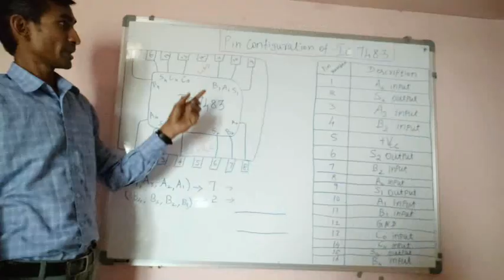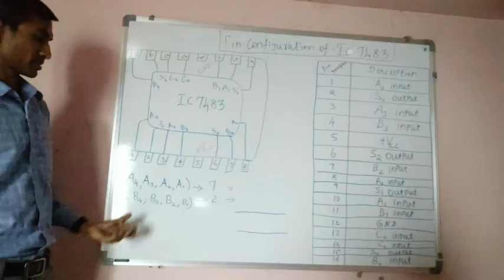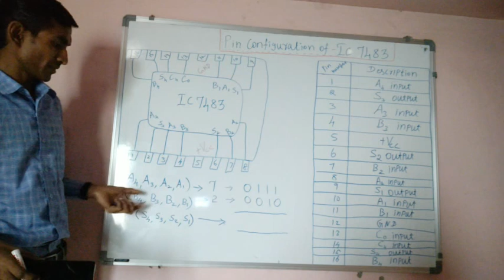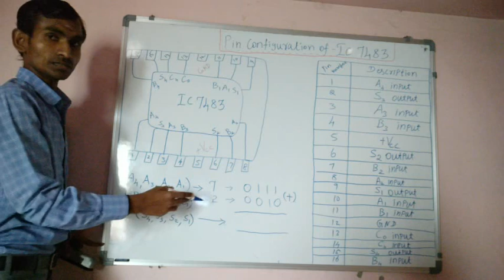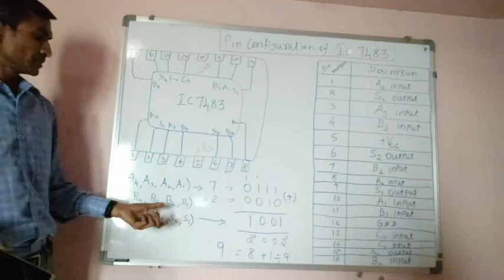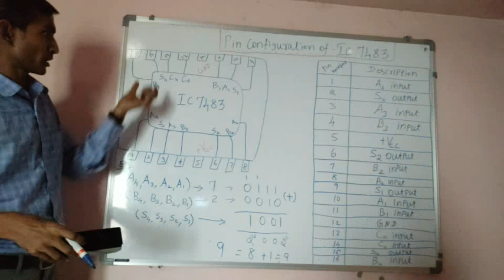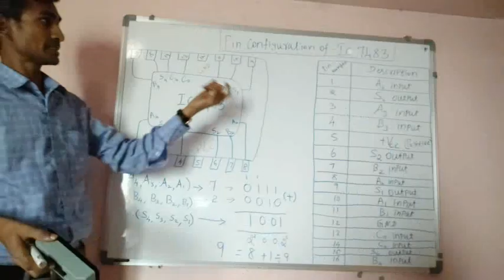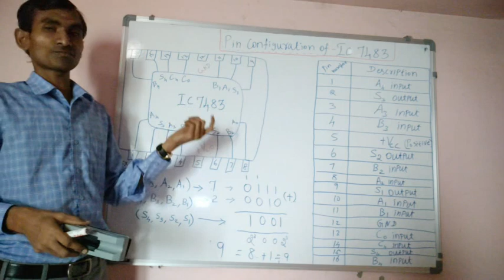Pin configuration of IC 7483 - 4 bit binary - Addition - Electronics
ColorVideoEffects